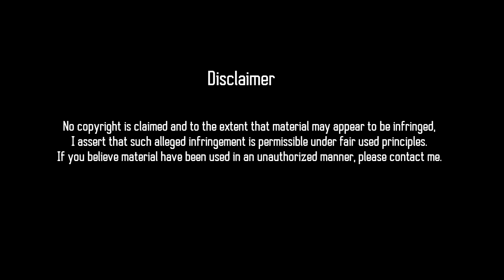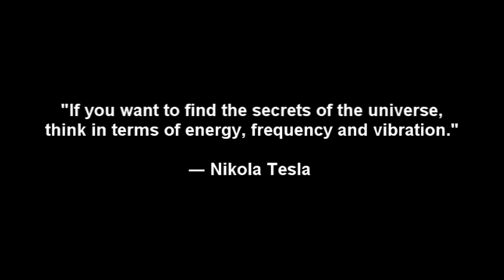BE CAREFUL WHAT MUSIC YOU LISTEN TO!! 432HZ vs 440HZ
Be very careful what you listen to. 432Hz is the natural frequency of nature. 432Hz gives you peace, a sense of well being and happyness. 440Hz is very unnatural and gives you anxiety, muscle tenseness and a feeling of discomfort.

If you don't believe me, just see the effects of consciousness and sound on water. We, humans are made of liquids so imagine the effects of all the music and noise we listen to.

Don't forget to download a 432Hz App.

RIP XXXTentacion. I don't agree with all his ideas, but he gives good insight on certain topics. Topics which I may upload on in the future.